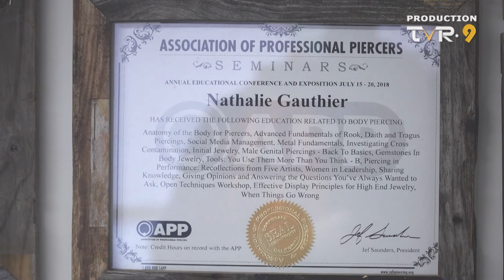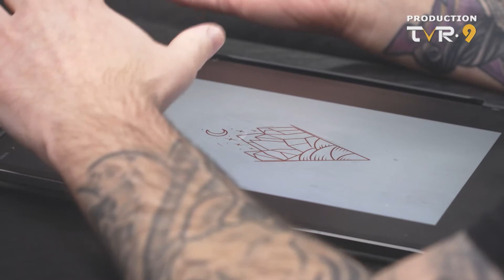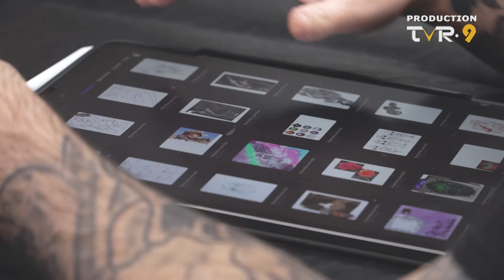Fierté d'ici : Amazink, votre artiste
Depuis bientôt 10 ans, Amazink pratique l'art du tatouage! Les copropriétaires Nathalie Gauthier et Mathieu Brault présentent leur art et discutent du choix de tatouage de Julie!

Dans l'émission Fierté d'ici diffusée à TVR9, Julie La Rochelle, directrice générale de la CCIVR, visite des entreprises locales pour nous en faire découvrir la plus grande fierté.